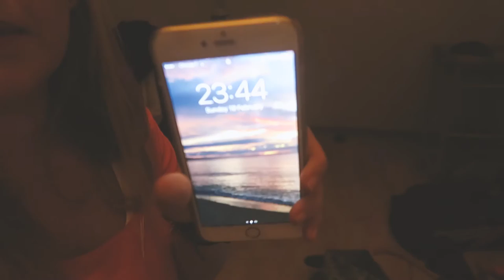Getting lost in France : Mum+son travel the world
Editing | iMovie

Music Credits